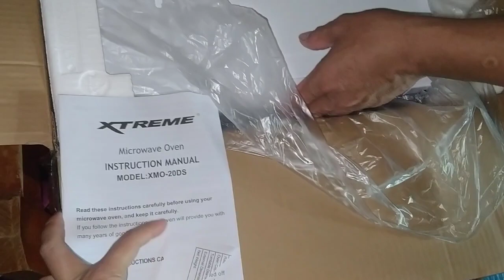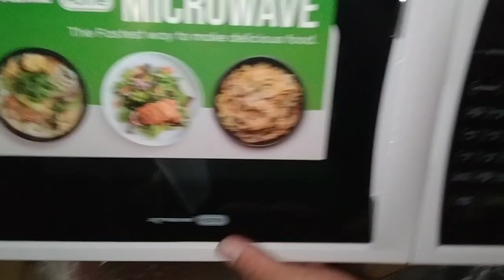EXTREME MICROWAVE OVEN